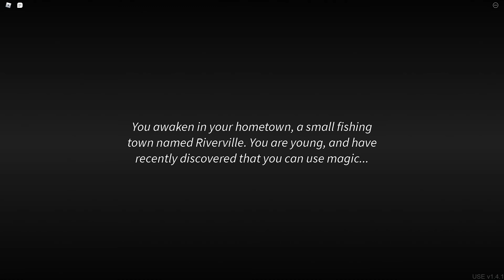WoM!!! Beginning...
e.e